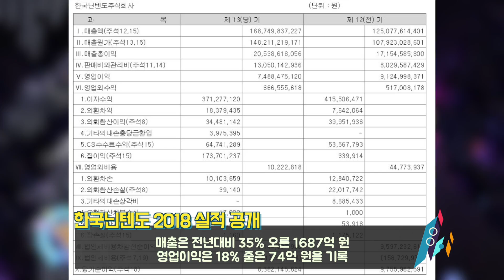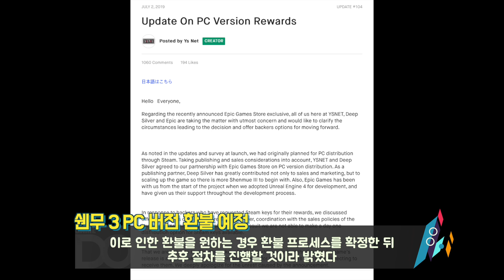넷플릭스 더 위쳐 스틸컷 공개 [7월 2주차 뉴스왓쎄오]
[정규편성] 넷플릭스 더 위쳐 스틸컷 공개 [7월 2주차 뉴스왓쎄오]

헤드라인 : 넷플릭스 더 위쳐 스틸컷 공개
1. 한국닌텐도 2018년 실적 공개
2. 넷플릭스 ‘더 위쳐’ 스틸컷 공개
3. 쉔무 3, PC 버전 스토어 환불 예정
4. eFootball PES 2020, ‘맨체스터 유나이티드 FC’와 파트너 계약 체결
5. 테라 플레이스테이션4 버전 한국,아시아 출시
6. 한 주간의 신작 소식

++자막 오탈자가 있을 수 있습니다. 양해 부탁드리겠습니다.
++잘못된 정보가 있을 수 있습니다. 양해 부탁드리겠습니다.

구독자님들 재밌게 보시고,
시청해주신 모든분들 감사합니다!
구독자 여러분 레알 사랑합니다(읭? 갑자기?)